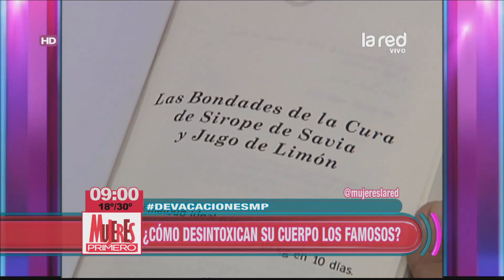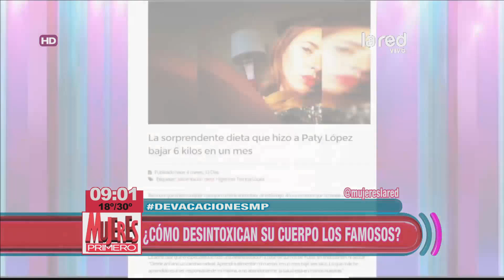Jugos Naturales para desintoxicar el cuerpo